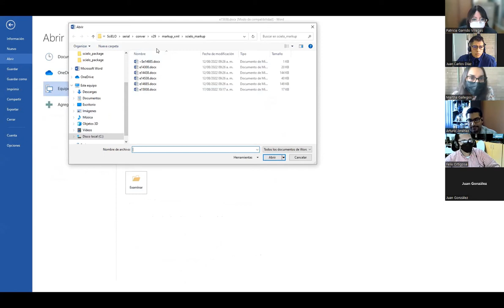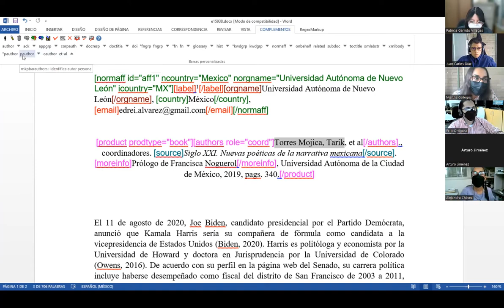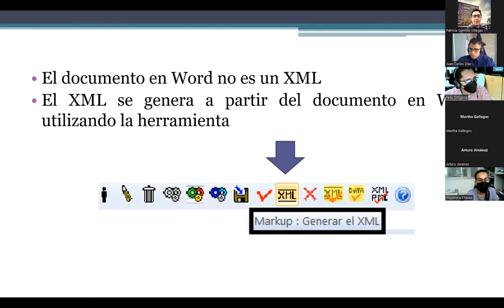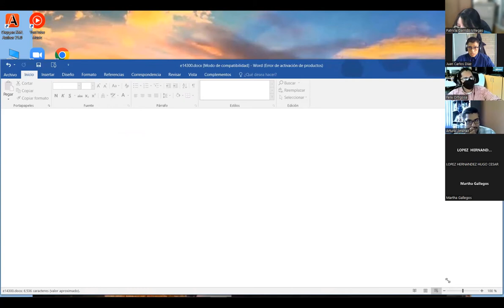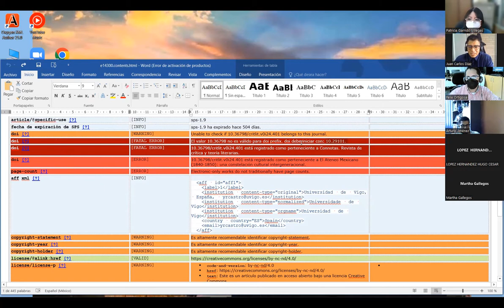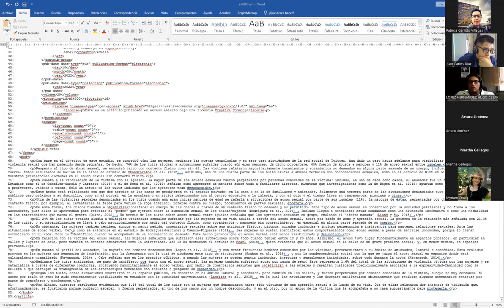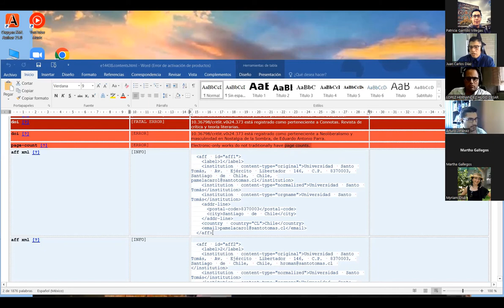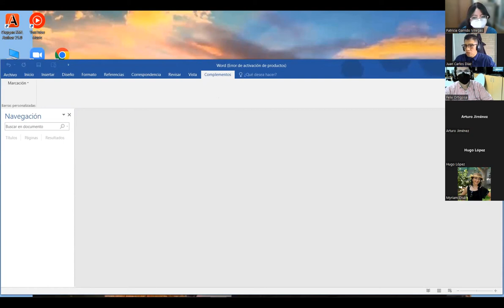Sesión 8 - Universidad de Colima 2022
Índice:
- Práctica: continua la marcación de un Reseña 00:00:00
- Presentación y práctica:  generación de los XML a partir de los documentos Word  00:24:13

Este video forma parte del las sesiones llevadas a cabo para el taller de marcación con el modelo SciELO Publishing Schema como parte de la capacitación brindada a editores de revistas científicas de la Universidad de Colima. Fecha: del 8 al 19 de agosto de 2022

Exponen:
- Lic. Juan Carlos Díaz Mauricio